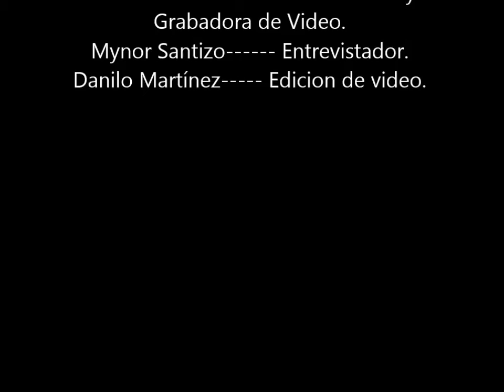Los miticos trajes de Pajon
Los integrantes son:
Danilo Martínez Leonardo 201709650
Paola Beatriz  Torres Morales 20155415
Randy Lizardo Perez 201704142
Mynor Estuardo Santizo